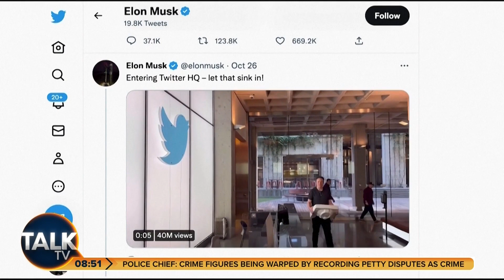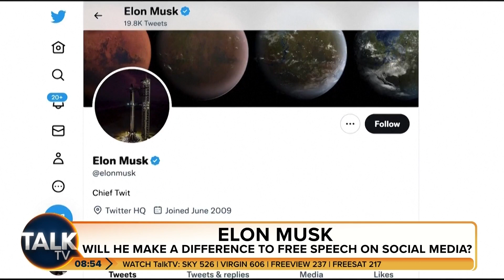Elon Musk 'must stop Twitter censorship'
Twitter could charge users in order to keep their blue tick verification on the social media platform, it has been reported.

New owner Elon Musk wants to expand the site’s existing Twitter Blue subscription that unlocks additional features into a more expensive service that also verifies users.

According to multiple reports in the US, Twitter plans to raise the price of Twitter Blue from five dollars (£4.30) to 20 dollars a month (£17), with verified users given 90 days to sign up or lose their blue tick.

Twitter has not commented on the plans, but Mr Musk responded to questions from users on the platform about verification by saying that the “whole verification process is being revamped right now”.

Elon Musk must take on woke "censorship" on Twitter, sociologist Frank Furedi told Julia Hartley-Brewer.

Mr Musk has made it “super clear” he has not yet made any changes to the social media platform’s content moderation policies.